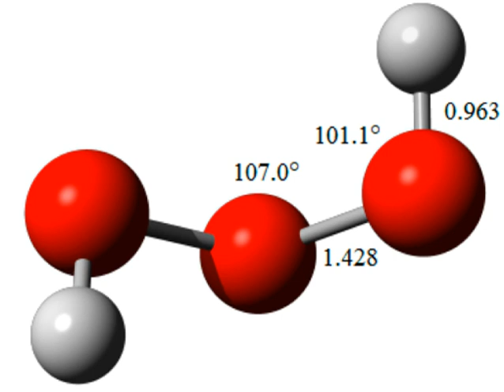Trioxidane | Wikipedia audio article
This is an audio version of the Wikipedia Article:
Trioxidane

00:00:49 1 Preparation
00:02:04 2 Structure
00:02:50 3 Reactions
00:04:06 4 See also

- Socrates

SUMMARY
Trioxidane (also systematically named μ-trioxidanediidodihydrogen), also called hydrogen trioxide or dihydrogen trioxide, is an inorganic compound with the chemical formula H[O]3H (also written as [H(μ-O3)H] or [H2O3]). It is one of the unstable hydrogen polyoxides (and therefore hydrogen chalcogenides).  In aqueous solutions, trioxidane decomposes to form water and singlet oxygen:

The reverse reaction, the addition of singlet oxygen to water, typically does not occur in part due to the scarcity of singlet oxygen. In biological systems, however, ozone is known to be generated from singlet oxygen, and the presumed mechanism is an antibody-catalyzed production of trioxidane from singlet oxygen.